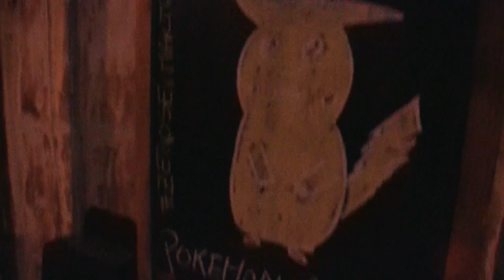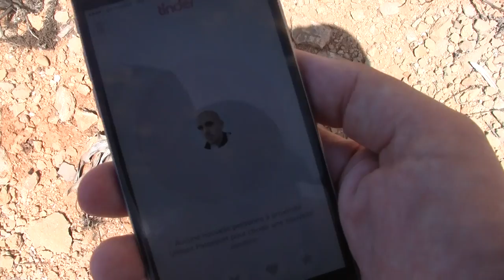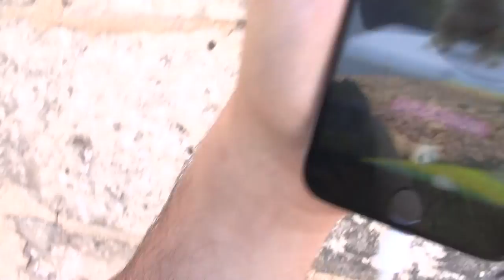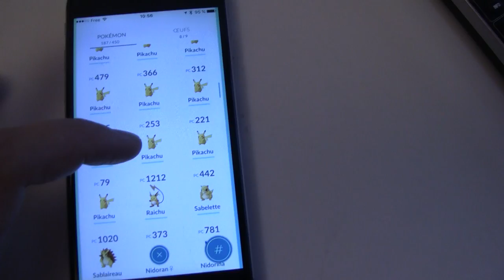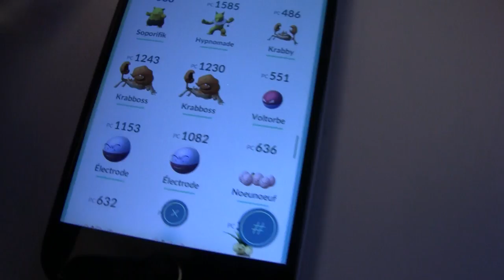Malte : Pokémon GOT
Voici un résumé de 7 jours à Malte entre visite, activité Game of thrones et chasse sur Pokemon Go.